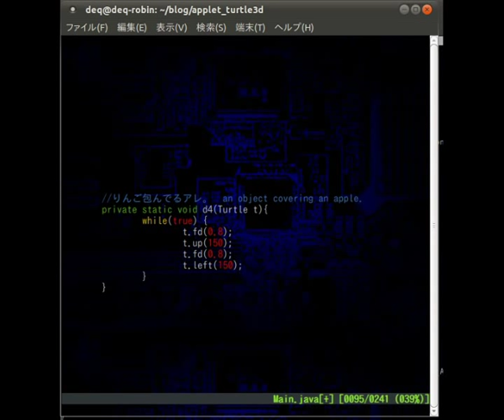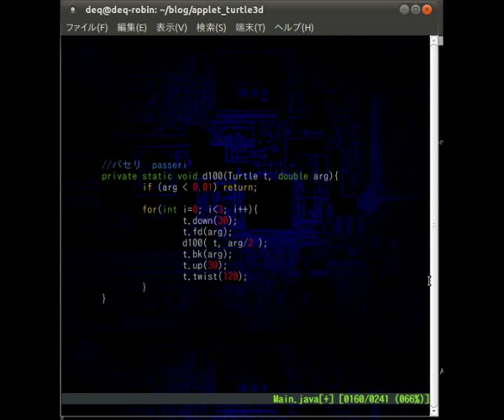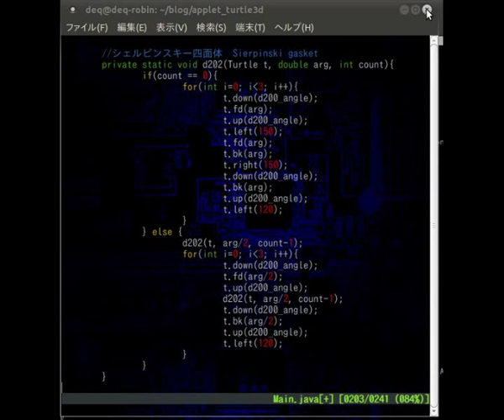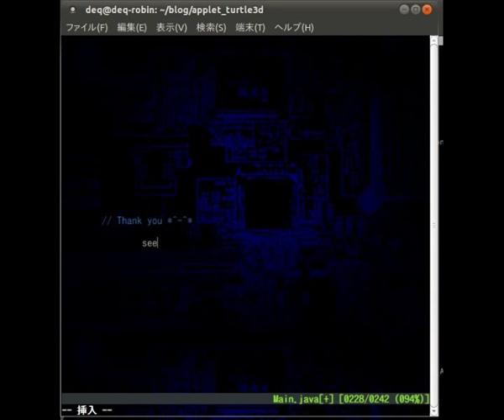3D Turtle Graphics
This is a Java program of 3D Turtle Graphics.
I demonstrate two interesting objects, a parsley (fractal plant) , and a  Sierpinski Tetrahedrons (fractal object) .